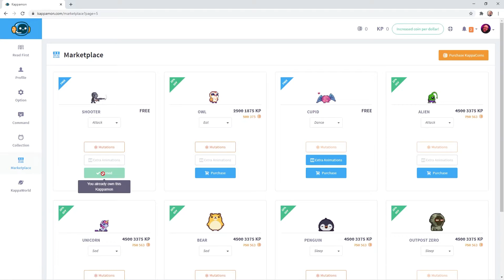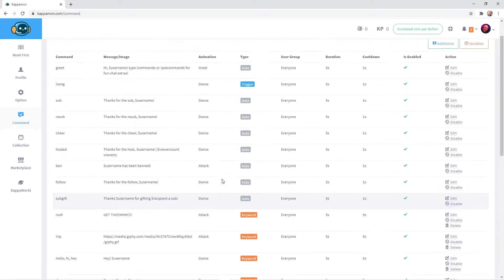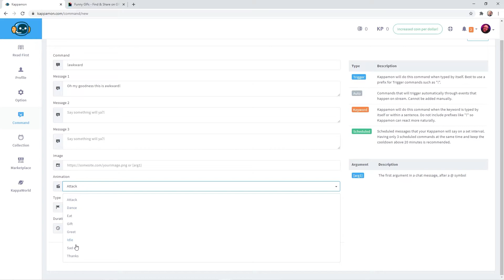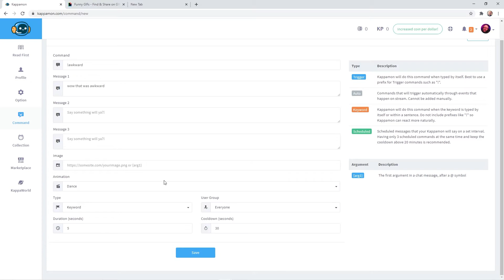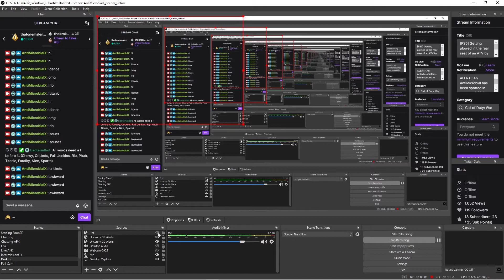Add some Hype to your stream with Kappamon!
In this video is an in depth look at the Kappamon pet and how to set it up for OBS / SLOBS. Add some Hype and fun to your stream and chat interaction by using this! Trust me its awesome!